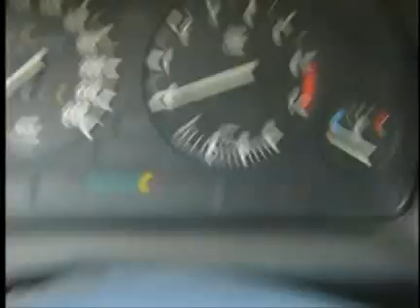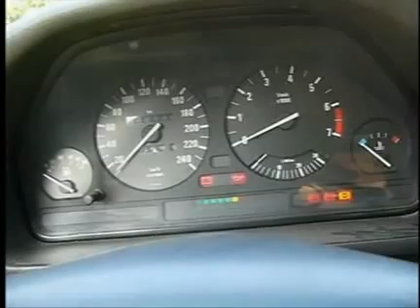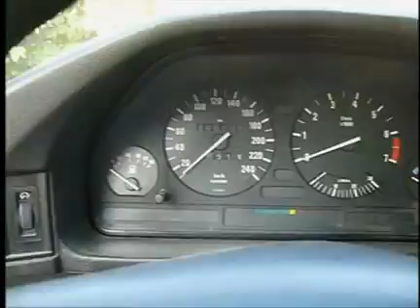Сброс индикатора Inspection» и Oil Service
Снова загорелся индикатор Inspection спустя год после последнего сбрасывания. И вот решил записать видео, на случай если кто то еще не знает как сбрасывать его. На моем разъёме это делается  замыканием 7 и 19 контакта. На 15 пиновом насколько помнится это будут 1 и 7. На всякий случай не поленитесь пошарьте в интернете.

Все дополнительные материалы я буду выкладывать в группе. Так что если интересно вступайте